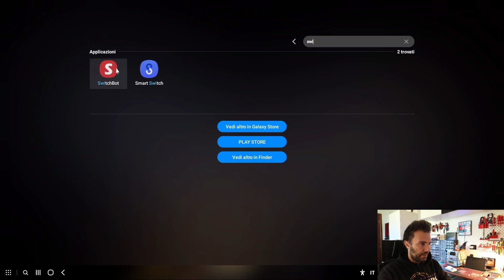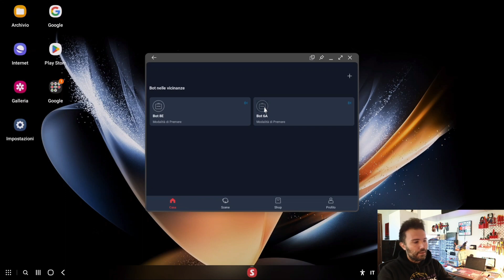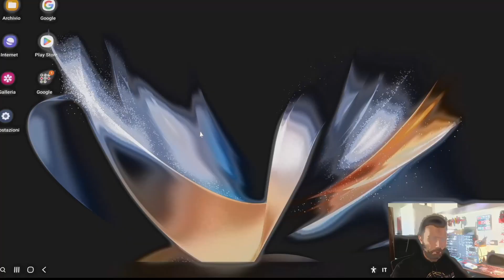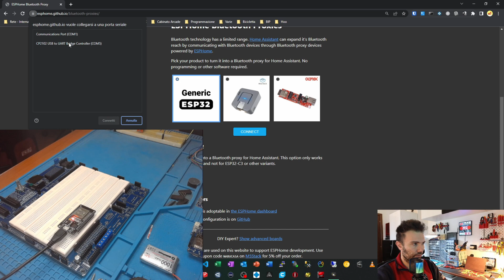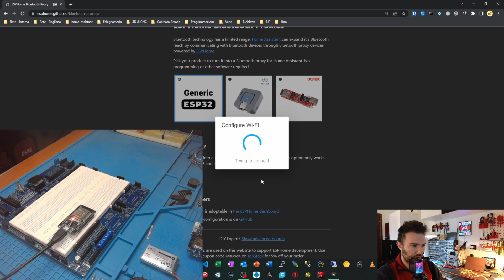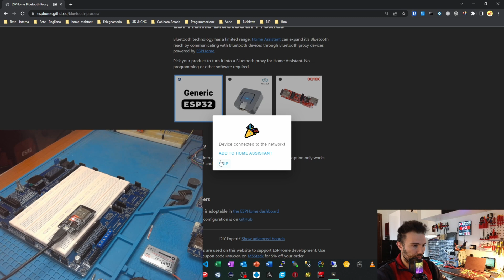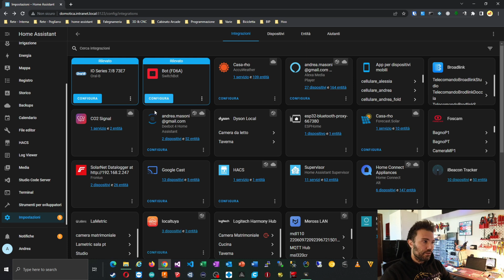Domotizzare il letto: la mia esperienza con Switchbot, ESPHome Bluetooth Proxy e Home Assistant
In questo video, ti mostrerò come ho domotizzato il mio letto utilizzando due dispositivi intelligenti: Switchbot e ESPHome Bluetooth Proxy. Grazie a questi dispositivi e all'aiuto di Home Assistant, ho trasformato il mio letto in un'esperienza smart e personalizzata.

Inizieremo vedendo come ho configurato Switchbot per controllare l'alzata e l'abbassata del mio letto tramite un semplice tocco su un interruttore. Successivamente, ti mostrerò come ho integrato ESPHome Bluetooth Proxy per controllare Switchbot tramite Home Assistant.

Questo video è una guida passo-passo che ti aiuterà a rendere la tua casa più tecnologica e confortevole con la domotica. Se sei interessato a creare un'esperienza smart nel tuo letto o in altri luoghi della tua casa, questo video è perfetto per te. Non perdere questa occasione per scoprire come ho fatto e inizia a creare la tua esperienza smart oggi stesso!

Periferiche Viste nel Video:
👉SwitchBot Hub
👉SwitchBot Curtain
👉Doghe in legno elettriche

00:00 Introduzione
00:58 SwitchBot
04:32 Applicazione
06:24 EspHome Bluetooth Proxy
09:34 Home Assistant